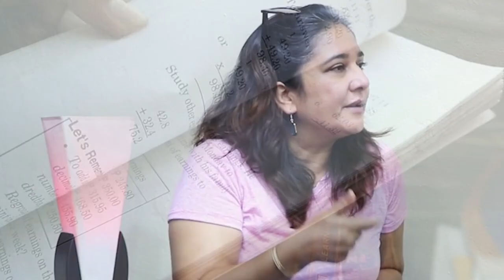Reshu Aryal Dhungana @samayachakra || Biography || Knowledge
Description
1) Knowledgeable & Inspirational Videos
2) Short 1 to 30 minutes Facts Videos
3) Life-based or True short Videos
4) Historical & Religious Video

1) To improve your general knowledge
2) To improve your personal knowledge about Nepal

biography,
habits of successful people,
successful people,
11 famous failures of successful people,
nepal,
history of nepal,
nepal history,
nepali culture,
ancient history of nepal,
history,
culture,
religion and culture of nepal,
nepal culture,
balen shah biography,
mayor balen shah,
balen shah new update,
balen shah rapper,
balen shah new work